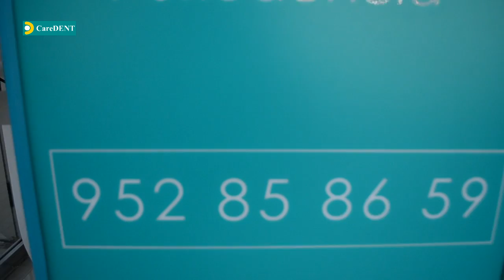Spot Publicidad Care DENT Marbella